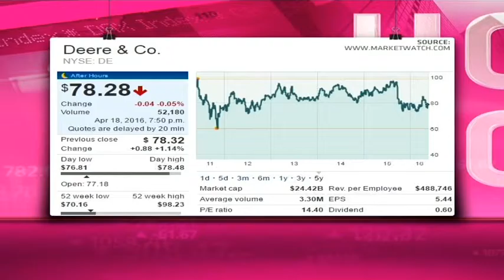Deere & Company - Hot or Not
Deere & Company manufactures equipment for agriculture, turf, construction and forestry. It has a market cap of $24.6 billion, a PE of 14.4 and a dividend yield of 3.14 per cent. Guest Petri Redelinghuys from Inkunzi Wealth Group and resident expert Paul Theron from Vestact decide whether Deere & Company is hot or not.